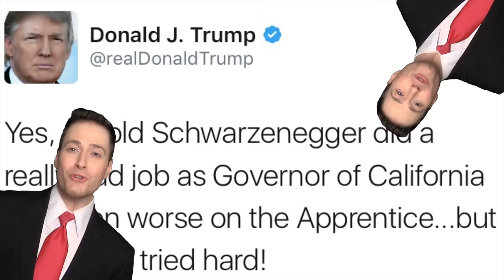FACT-CHECKER, FACT-CHECKER 🎳💚 Randy Rainbow Song Parody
THE RANDY RAINBOW SHOW:
"Fact-Checker, Fact-Checker"

Executive Producer:
RANDY RAINBOW

Starring:
RANDY RAINBOW

Written, Directed & Edited by:
RANDY RAINBOW

Producers:
Tanase Popa
John Retsios
Dave Rath
Rich Super
Jeff Romley